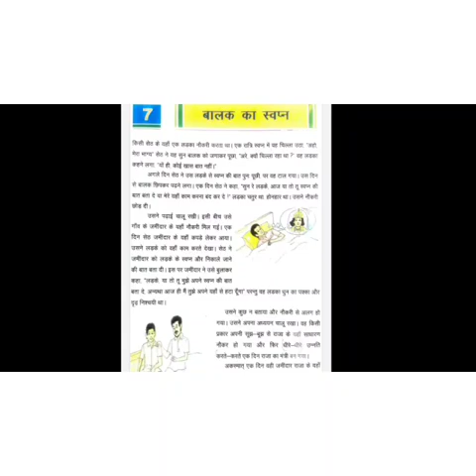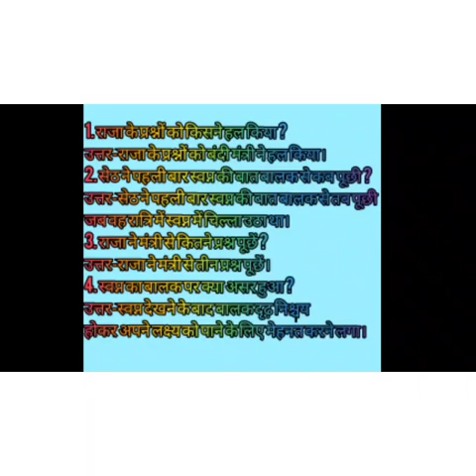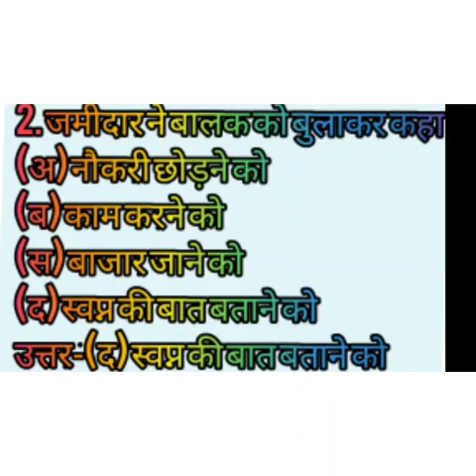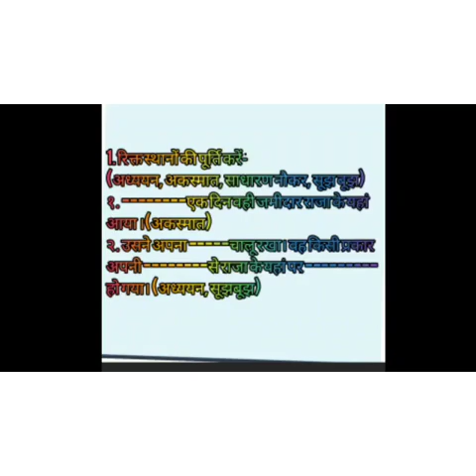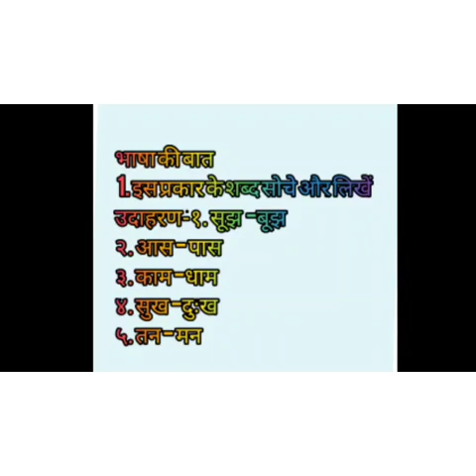कक्षा-पंचमी,विषय-हिन्दी,दिनांक-14-09-2020,सोमवार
सुमन स्वामी, आदर्श विद्या मंदिर कोलिया